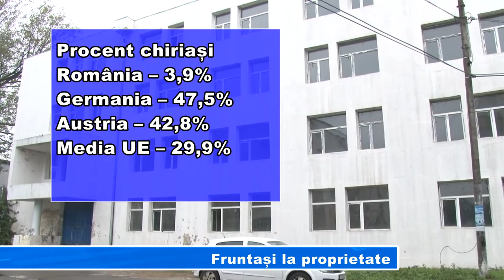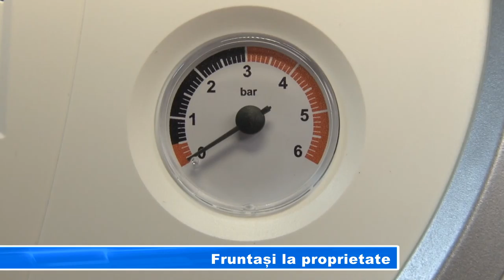Fruntași la proprietate